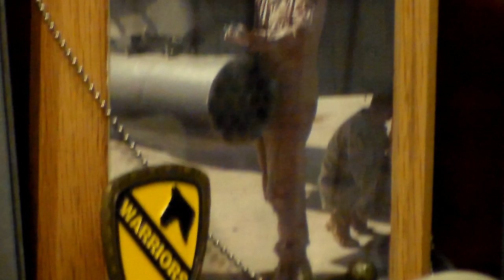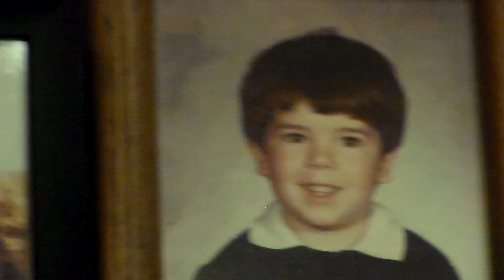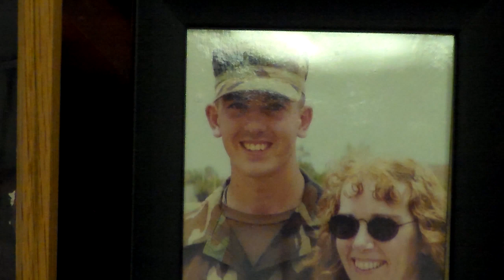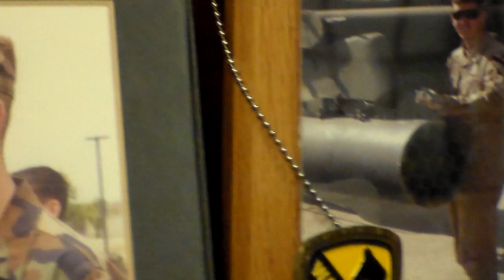Loss of My Son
Memorial Day is a good day for honoring my son, Casey, a Specialist in the Army who was stationed at Fort Hood, Texas. He died 2 months before his 25th birthday. (Sorry for the shaky video. I haven't had a chance to master editing but wanted to share this today.